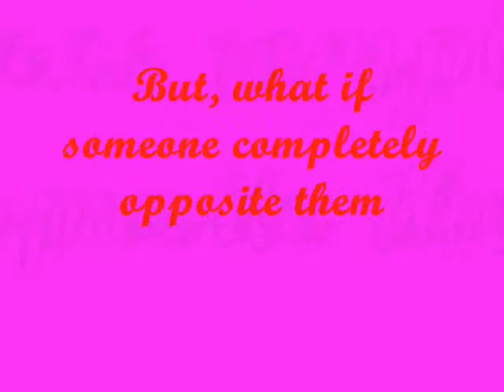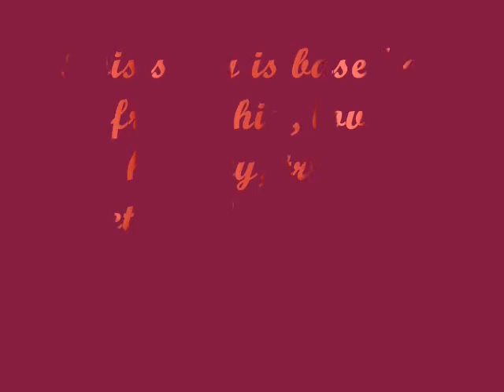I Can't Be With You (A Justin Bieber Abuse Love Story) Ch. 4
Elizabeth: *turns around & sees Justin* Oh hi! Oh, it was no one *Fake smile, turns around to the girls & smile disappears*Whispers* Oh Boy! *walks over to a chair & sits down*
Alice: So Justin? Where are we going first?
Justin: Well Today, we are going on a private sea tour
Charity: Oh MY! Really? I love the sea *smiles big*
Justin: Oh & one more thing *whistles*

A Really big guy came down the stairs

Elizabeth: Of corse, you need him, ah what's your name?
Kenny: Kenny Hamilton
Justin: Where's Scooter?
Kenny: He said he'll meet us there
Elizabeth: What's our Ride?
Justin: A Limo *smiles*

A Limo Pulls up

The girls run to the limo

Girls: Woah!
Justin: *looks towards the girls & sees 1:33* They all have the same tattoo?
Grils: *turn toward Justin* What?
Justin: Is it alright if I get to know you girls better?
Alice: We don't mind at all

Everyone enters the limo

Mary: *Looking everywhere* It's so big!
Justin: *sits next to Elizabeth* So mind telling me. how old are you all? *Limo starts moving*
Alice: 15
Elizabeth: 14
Mary: 13
Charity: 10
Justin: You look like you could be 12?
Charity: Yeah well Elizabeth has a passion for fashion, she would always love to dress older than she looks, guess she just rubbed off on me
Justin: *looks at Elizabeth* Really? *looks down* When'd you get that done?* looks up*
Elizabeth: *looks down at her bellybutton* Oh when our parents died, *looks back up* You know, me & Charity
Justin: I'm sorry, I shouldn't have asked
Charity: Nah, it's cool
Justin: *looks towards Mary & Alice* So you two sisters? *notices a bruise on Mary*
Alic & Mary Look at each other
Alice: Yea
Mary: We are
Justin: Ah Mary if you don't mind me asking, what happened to your arm?
Mary: Which one?
Justin: *points to her right* your Right one?
Mary: *Looks down* Oh that well, *lies* I fell down the stairs
Justin: Looks like someone grabbed you?
Girls: *all exchange look & just start laughing*
Justin: What's so funny?
Elizabeth: Uh...
Alice: Hey! Did you know? Elizabeth is a singer too?
Elizabeth: What!
Charity: Yea she's great!
Elizabeth: No, I'm Not, well maybe, sorta, but Charity sings with me *smiles*
Mary: No You sing way better by yourself
Charity: *offended* Hey!